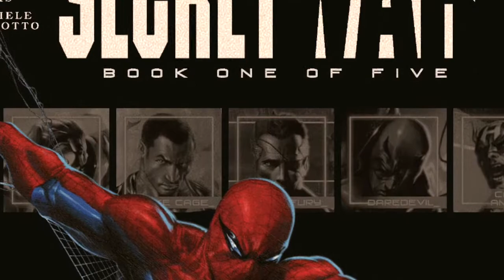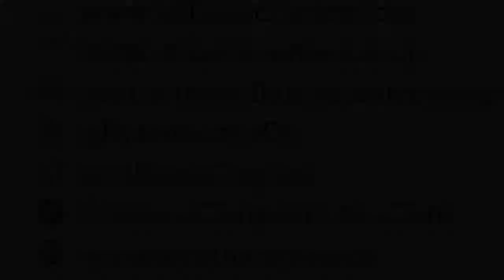La guerra secreta de Nick Fury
Si eres nuevo en el mundo del cómic y no sabes por donde comenzar aquí te diremos dónde puedes empezar. En el episodio de hoy te contamos de la Guerra Secreta de Nick Fury, una historia que te dejará boquiabierto de lo que el espía definitivo es capaz de hacer por la seguridad de todos. ¡Disfrútenlo!